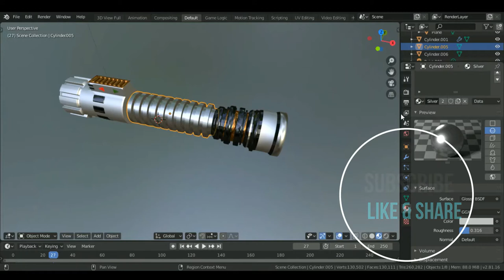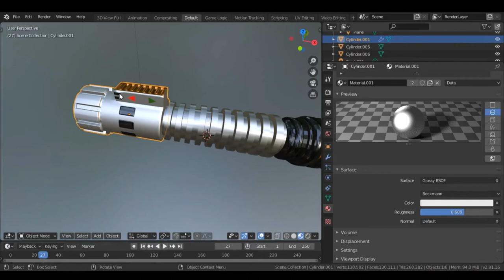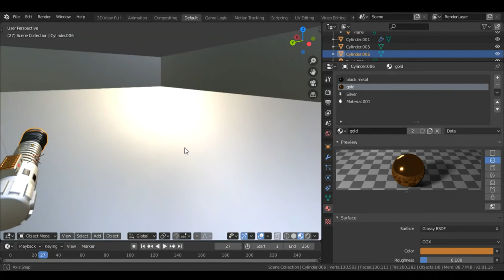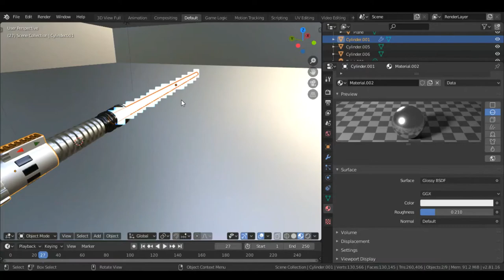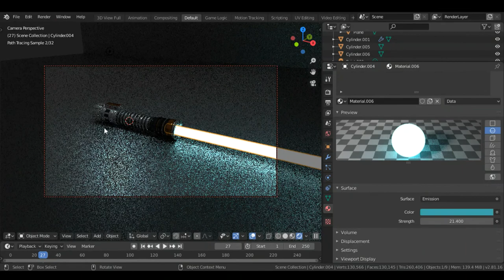Hard Surface Mandalorian theme lightsaber - Blender Modeling Part 2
This is part 2 of the Hard Surface Mandalorian theme lightsaber tutorial if you haven't seen the first episode